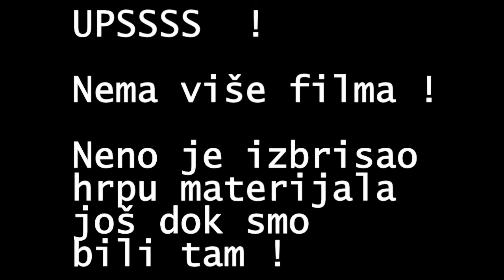Kaprun 2012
byJanko's shared video file.